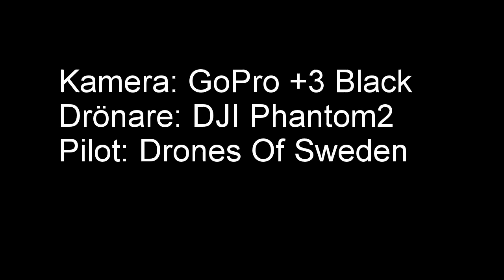Förberedelserna infor kalaset.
Förberedelserna inför Kentas 50 års kalas.
Året är: 2014 och datumet är den tredje September.
Vad som hände på själva festen förblir ett mysterium.